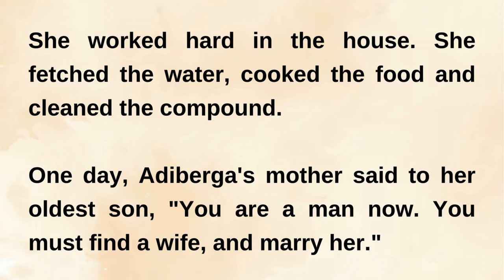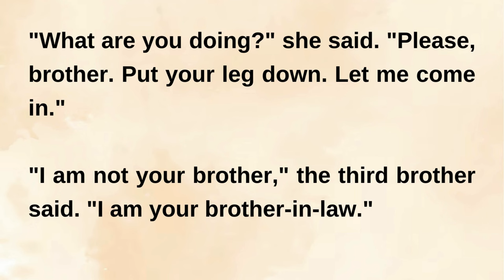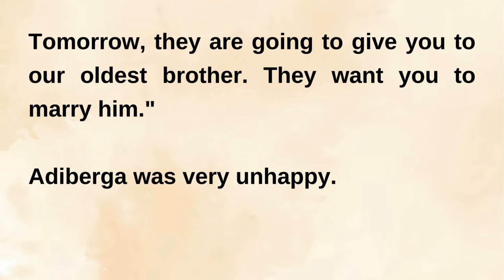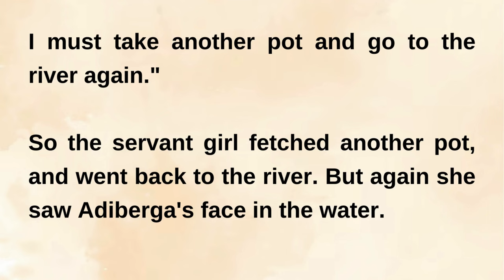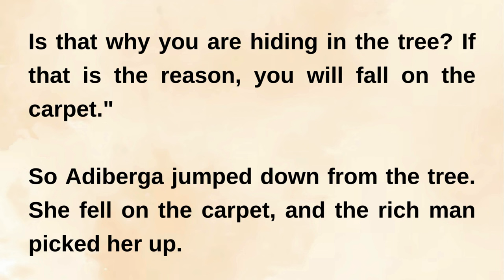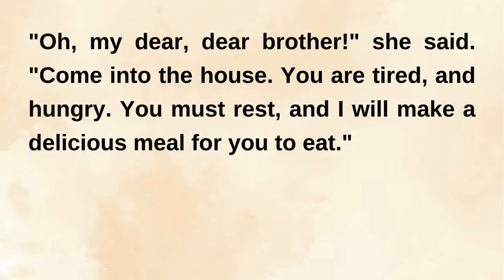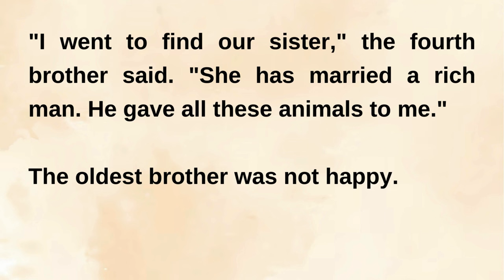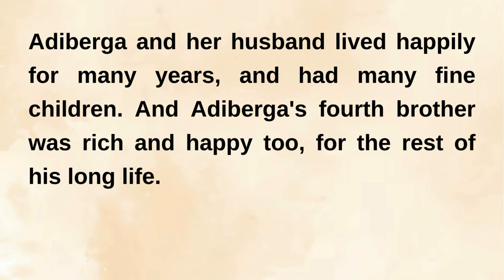Learn English Through Story Level - 2|Adiberga and her Brothers | Improve your English through Story